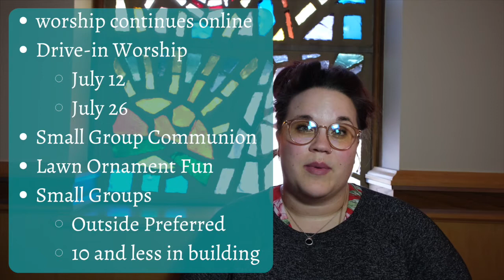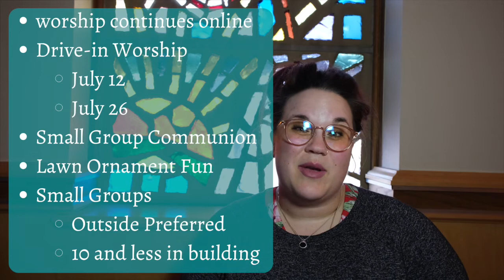June 16 Update